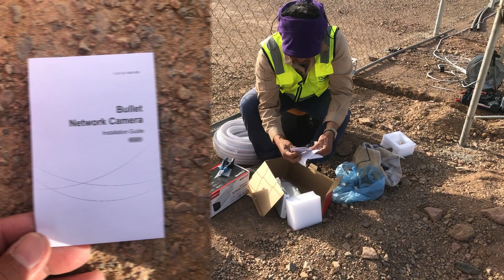DAHUA IR BULLET NETWORK CAMERA | UNBOXING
dahua technology,
cctv camera,
dahua full color,
2 mp fixed bullet network camera,
hikvision 2 mp fixed bullet network camera,
network,
ip camera,
camera,
megapixel,
videosurveillance,
resolution,
tvi,
nvr,
8mp,
dvr